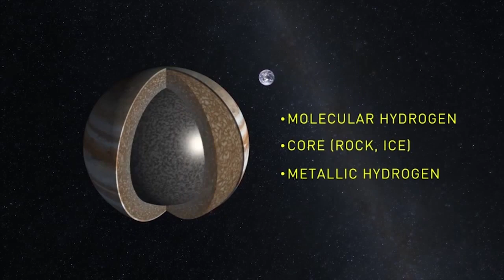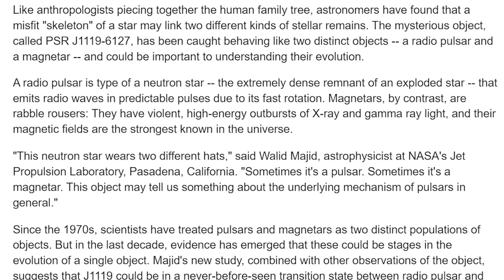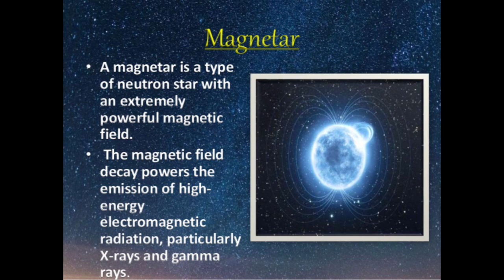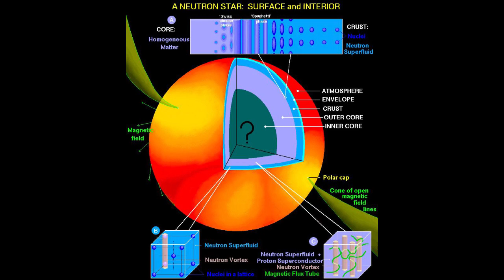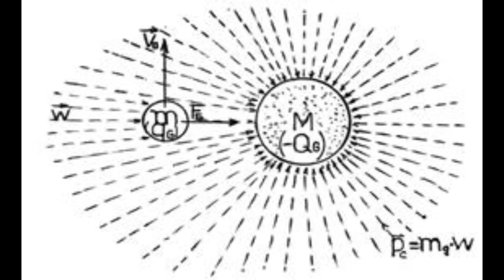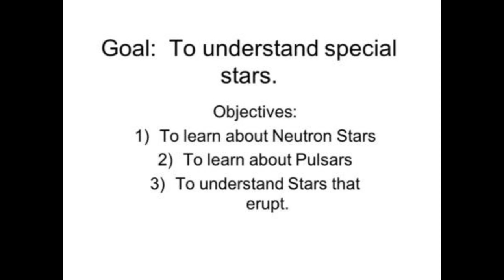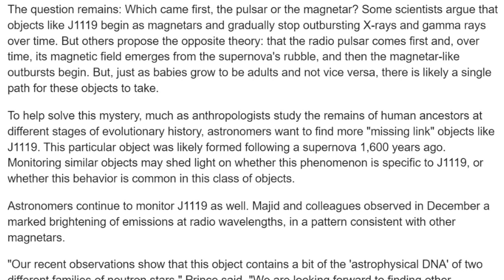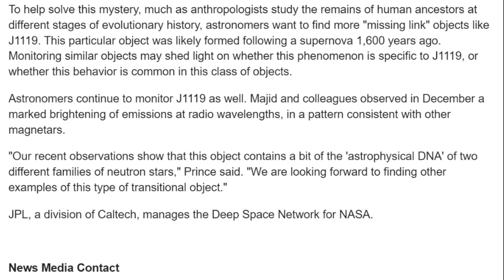The Case of the Missing Neutron Star Link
Astronomers may have found evidence of a missing link from neutron stars to pulsars to magnetars to gravistars? I don't know. Maybe you can read the article and let me know.

T

the article

The Case of the 'Missing Link' Neutron Star

Like anthropologists piecing together the human family tree, astronomers have found that a misfit "skeleton" of a star may link two different kinds of stellar remains. The mysterious object, called PSR J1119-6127, has been caught behaving like two distinct objects -- a radio pulsar and a magnetar -- and could be important to understanding their evolution.

A radio pulsar is type of a neutron star -- the extremely dense remnant of an exploded star -- that emits radio waves in predictable pulses due to its fast rotation. Magnetars, by contrast, are rabble rousers: They have violent, high-energy outbursts of X-ray and gamma ray light, and their magnetic fields are the strongest known in the universe.

"This neutron star wears two different hats," said Walid Majid, astrophysicist at NASA's Jet Propulsion Laboratory, Pasadena, California. "Sometimes it's a pulsar. Sometimes it's a magnetar. This object may tell us something about the underlying mechanism of pulsars in general."

Since the 1970s, scientists have treated pulsars and magnetars as two distinct populations of objects. But in the last decade, evidence has emerged that these could be stages in the evolution of a single object. Majid's new study, combined with other observations of the object, suggests that J1119 could be in a never-before-seen transition state between radio pulsar and magnetar. The study was published in the Jan. 1 issue of Astrophysical Journal Letters, and was presented this week at the American Astronomical Society meeting in Grapevine, Texas.

"This is the final missing link in the chain that connects pulsars and magnetars," said Victoria Kaspi, astrophysicist at McGill University in Montreal, Canada. "It seems like there's a smooth transition between these two kinds of neutron star behaviors."

When this mysterious object was discovered in 2000, it appeared to be a radio pulsar. It was mostly quiet and predictable until July 2016, when NASA's Fermi and Swift space observatories observed two X-ray bursts and 10 additional bursts of light at lower energies coming from the object, as reported in a study in the Astrophysical Journal Letters led by Ersin Gogus. An additional 2016 study in the same journal, led by Robert Archibald, also looked at the two X-ray bursts, incorporating observations from NASA's NuSTAR (Nuclear Spectroscopic Telescope Array) telescope. This study also suggested that the pulsar was behaving rebelliously -- like a magnetar.

When the outbursts happened, Kaspi excitedly emailed astrophysicist Tom Prince at JPL/Caltech in Pasadena, telling him this would be a good object to study from the southern hemisphere. Prince, Majid and colleagues used the NASA Deep Space Network 70-meter radio telescope in Canberra, Australia -- the largest dish in the southern hemisphere -- to see what was going on.

"We think these X-ray bursts happened because the object's enormous magnetic field got twisted as the object was spinning," Majid said.

The stress of a twisting magnetic field is so great that it causes the outer crust of the neutron star to break -- analogous to tectonic plates on Earth causing earthquakes. This causes an abrupt change in rotation, called a "glitch," which has been measured by NuSTAR.

Neutron stars are so dense that one teaspoon weighs as much as a mountain. The star's crust, roughly 0.6 miles (1 kilometer) thick, with higher pressure and density at greater depths, is a neutron-rich lattice. This particular neutron star is thought to have one of the strongest magnetic fields among the population of known pulsars: a few trillion times stronger than the magnetic field of the sun.

Two weeks after the X-ray outburst, Majid and colleagues tracked the object's emissions at radio frequencies, which are much lower in energy than X-rays. The radio emissions had sharp increases and decreases in intensity, allowing scientists to quantify how the emission evolved. Researchers used an instrument, which they informally call a "pulsar machine," that was recently installed at the same DSN dish in Australia.

"Within 10 days, something completely changed in the pulsar," Majid said. "It had started behaving like a normal radio pulsar again."

The question remains: Which came first, the pulsar or the magnetar? Some scientists argue that objects like J1119 begin as magnetars and gradually stop outbursting X-rays and gamma rays over time.